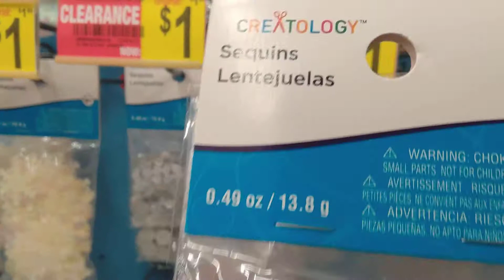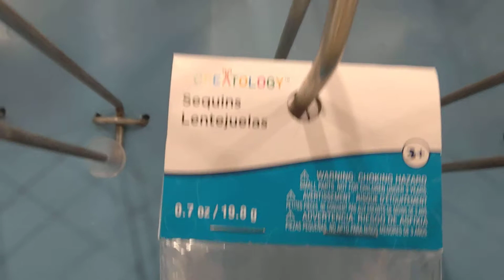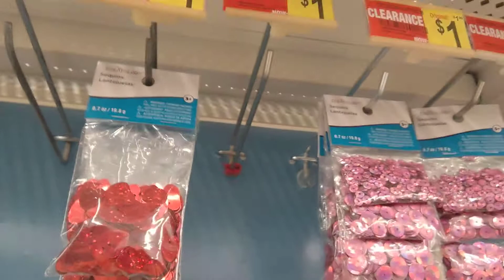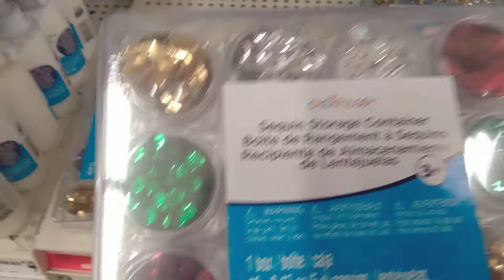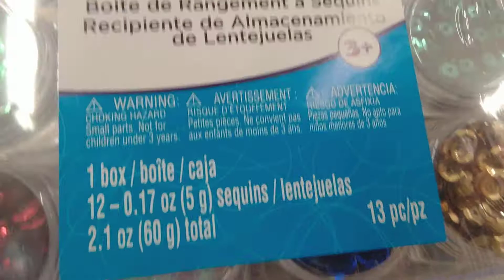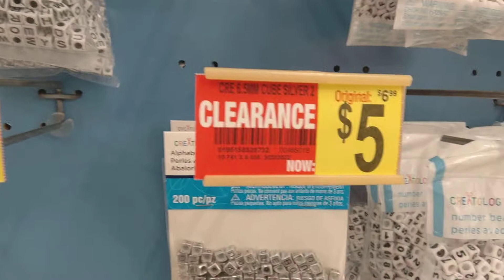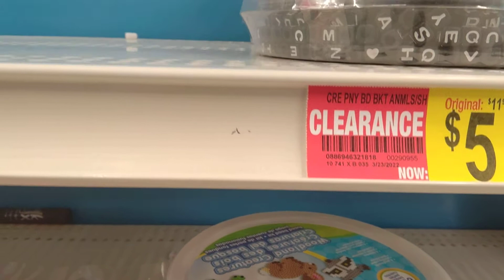Michaels Haul Sequin Shoppers It's Your Time to Shine